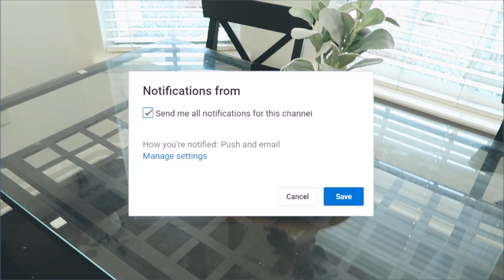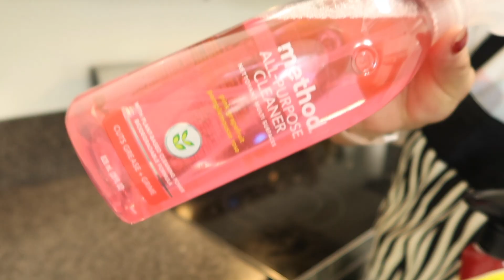✨️Rutina de limpieza de mi cocina por la tarde noche 🌛 Motivate a limpiar conmigo 🧹Limpiemos juntas💪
Dale 👍
Subscribete 👇
Y déjame tu comentario 👇😉

AndreaS25

💅PRODUCTOS DE BORN PRETTY💅

💅MADAM GLAM GEL💅

AndreaSalas30_4
LINK ALA PAGINA DE MADAM GLAM
💅Geles de Nail Reserve 💅

         AndreaS

chaparritas88